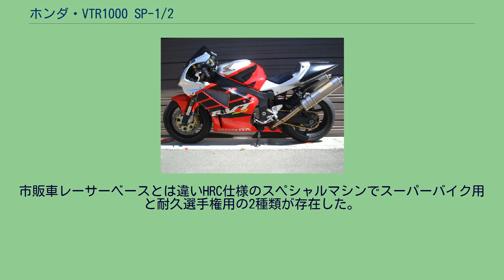ホンダ・VTR1000 SP-1/2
ホンダ・VTR1000 SP-1/2（ブイティーアールせん） は本田技研工業が発売、販売していた、4ストロークV型2気筒999 ccエンジン搭載の輸出市場向けオートバイである。
RVT1000R(RC51) SP1 2001 なお、北米仕様では商品ラインナップ上RC45の後継機種であるためRC51という名称で販売されていたが、正式な車名はRVT1000Rであり、実際の型式はSC45である。
公道を走れる日本仕様の設定がなかったため、日本国内に流通する車体は欧州仕様のVTR1000SP1/2もしくは北米仕様のRVT1000R/RC51のみとなる。
また、ホモロゲーションマシンとしての側面が強く生産台数が少ないため市場での流通台数は極端に少ない。
本田技研工業が、RVF750(RC45)に替わるスーパーバイク世界選手権（WSB）用の出場車両（ホモロゲーションマシン）として開発したモデルである。
公道モデルの企画段階から、ワークスマシン（VTR1000SPW）のプロジェクトが組まれ、レーシングマシン専門のHRCと、市販車を造るホンダ朝霞研究所が共同開発するという初の試みがなされた。
基本はレーシングマシン、その後に保安部品を取り付けるという手法で開発を行った。
今まで使用してきたV型4気筒（V4）ではなくV型2気筒（Vツイン）を選んだ理由としては、（開発当時の）レギュレーションの排気量上限が、4気筒750 cc、3気筒900 ccに対し、2気筒では1,000 ccで4気筒に比べて2気筒の最低重量が4気筒に比べて軽かったこと、加えてV4と比べ、レースレギュレーションにおける車両の軽量化と構造の簡素化が図れること。
長い間熟成してきたV4エンジンの開発の限界。
90°Vツインを採用するライバル（ドゥカティ）の影響。
があげられる。
SP-1ではアルミフレームにトラスを組み合わせた剛性の高いフレームを採用したが、逆に硬すぎてこのままでは扱いにくかったため、SP-2でフレームを改良し適度なしなりを持たせることになった。
なお、WSBのレギュレーションは変更され、4気筒でも上限が1000 ccとなったため、2004年からはCBR1000RRで出場している。
2000年1月 - RVF750/RC45の後継機種としてVTR1000FベースのエンジンをHRCが完全レース専用に改良したエンジンを載せたSP－1を投入。
日本では正式販売されず逆輸入車の扱い。
VTR1000Fがベースとされるが細部まで全くの別物である。
軽量化は意識しているが競技のための剛性と装備を優先しているため、VTR1000Fの193 kgよりも大幅に重い200 kgになっている。
出力は93 PSから133 PSへ向上され、最大トルクも8.7 kgf·mから10.7 kgf·mに上がっており、最大トルク発生回転数が7000 rpmから一気に8000 rpmへと上がっているため特性としては高回転型である。
フライホイールマスも小さく、2500 rpm以下ではスナッチが起きるため日常用途では若干の扱いにくさはあるが、大型Vツインや単気筒のスポーツエンジンとしては普通のレベルであり、レーシングエンジンとしては扱いやすい部類である（扱いやすそうに思えるヤマハ・SR500でも2500 rpm以下はスナッチが起きて扱いにくい）。
Vツインのためスリムな車体をイメージしがちであるが、4気筒と大差ないほど大柄な印象である。
ライバルであるドゥカティとは対照的で、ドゥカティが一般向け商品としてのスタイルも重視していることに対して、VTR1000SPはあくまでもレースで勝つためだけに開発された車両のため、一般向け商品としてのスタイルやスリムさは追っていない。
ただスタイルは大柄だがハンドルポジションやステップの左右距離などはやや短めで、全体的なポジション自体はスリム。
ハンドル位置が通常の市販車の閾値より40 mm程度低く非常にスパルタンであり、ほぼレーサーそのものである。
同社の市販スーパースポーツやレーサーレプリカの中では最も前傾を強いられるものであり、さすがにこのモデルより後の製品はポジション設定が緩くなっていたが、20年後のSC82型CBR1000RR-Rで殆ど同じポジションが採用されている点が非常に興味深い。
Vツインレイアウトの特性上スイングアームが短くなりがちだが、エンジン角度を立ち上げ搭載位置をかなり上方にすることで一定のスイングアーム長を確保している。
弊害として車体重...